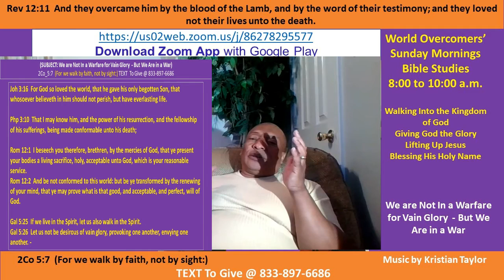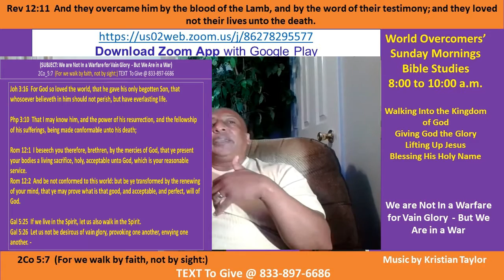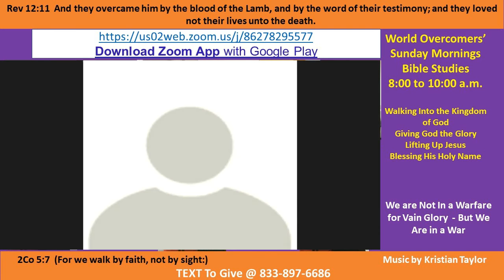Kenny Taylor - WOCM - We are not in a War for Vain Glory - But a Spiritual War Pt D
Vision Statement - Jesus Christ is Lord - God is Love

Ministry Motto